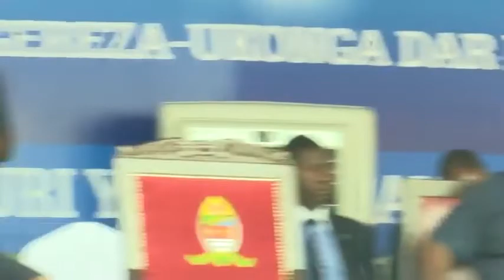Live. Hotuba Ya Raisi Magufuli Leo - Sikutegemea kukukuta Hapa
Hafla Ya Kukabidhi Nyumba Za Maafisa Na Askari Wa Magereza . Ukonga DSM